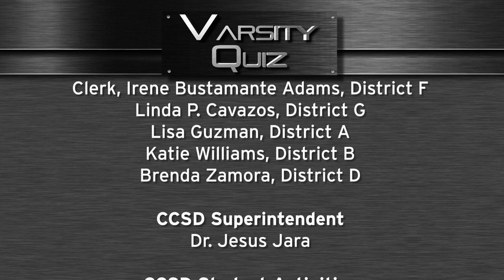Varsity Quiz from Vegas PBS S2023 Ep1 | Blue League Semifinal 1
The Varsity Quiz 2023 season kicks off with Spring Valley facing off in the first of two semifinal matches.